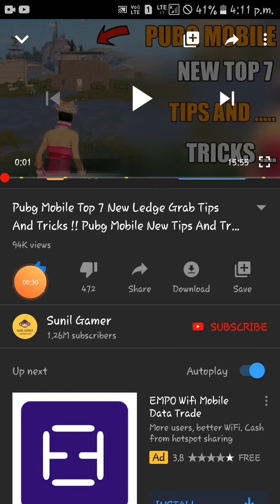Subway Surfers || best best Subway Surfers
Subway Surfers
Top Subway Surfers running